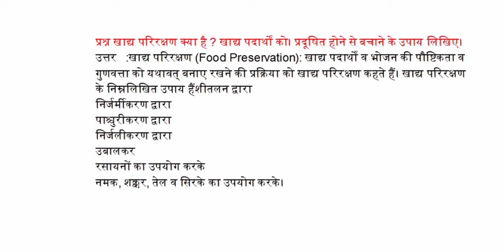खाद्य परिरक्षण क्या है खाद्य पदार्थों को! और पदूषित होने से बचने के उपाय लिखिए!